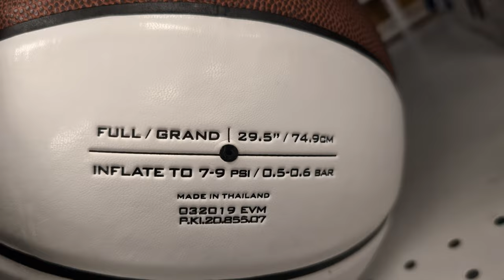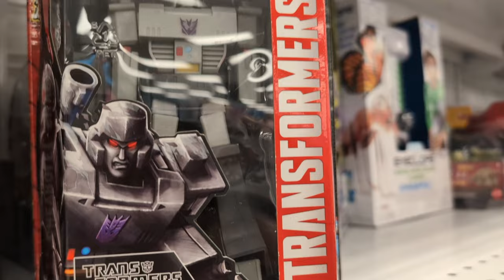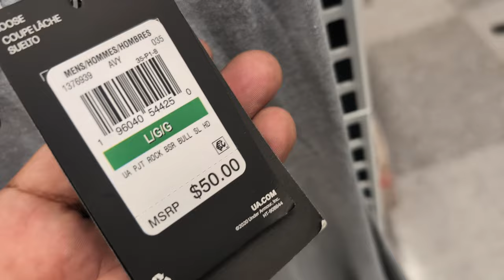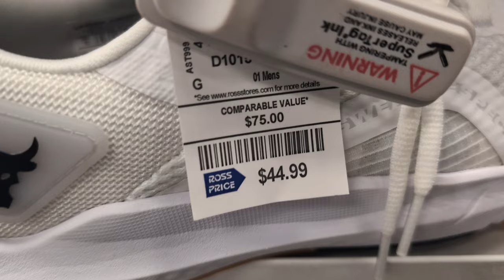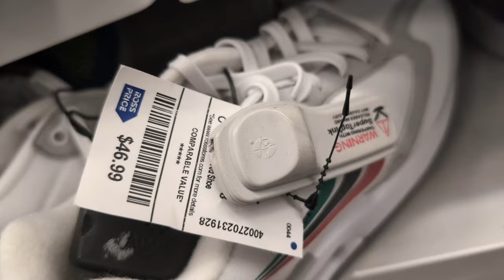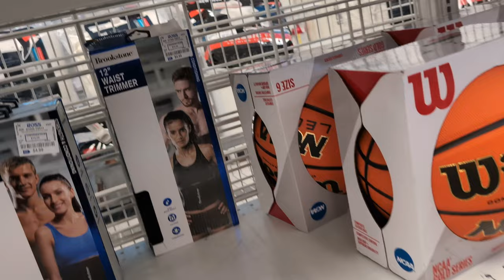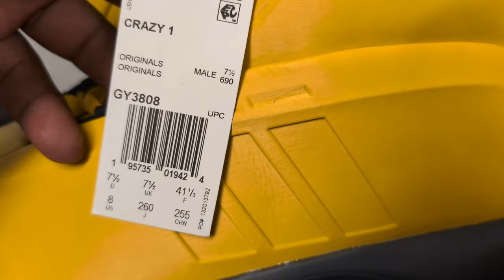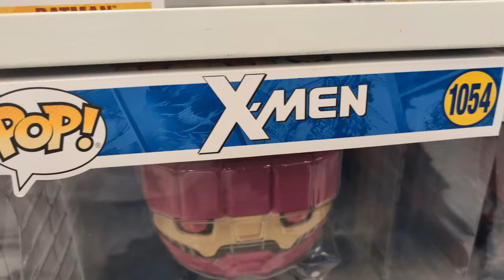😱 adidas Crazy 1 Sunshine Kobe Bryant Basketball Shoes AT ROSS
Poly Bubble Mailers + More :

Accuteck ShipPro :

FRAGILE Shipping Label Sticke:

Goo Gone Citrus Power Surface Safe Adhesive Remover :